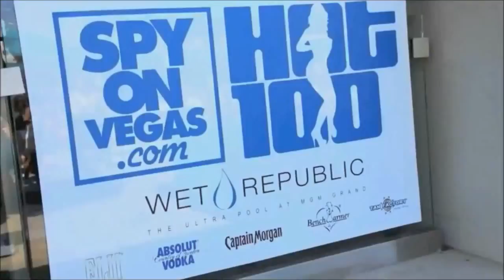Wet Republic Pool Party Las Vegas "If I Could Love You" by Morgan Mallory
Super cool video of the Wet Republic Pool Party at the MGM Hotel in Las Vegas, Nevada!